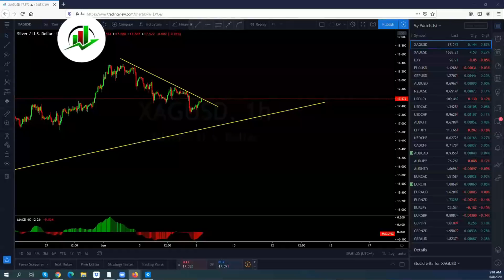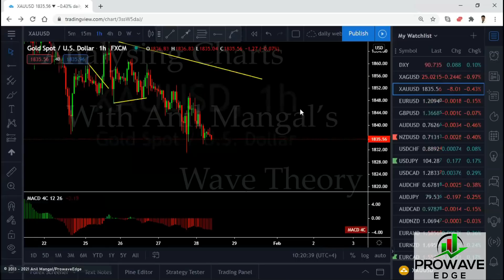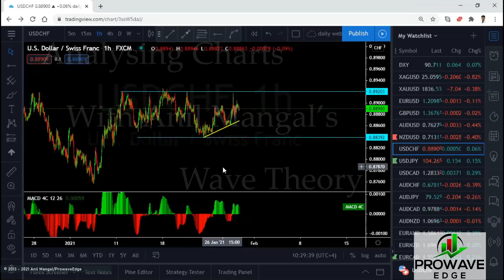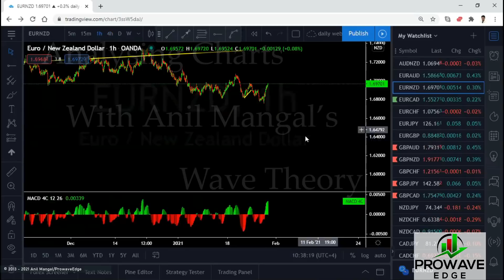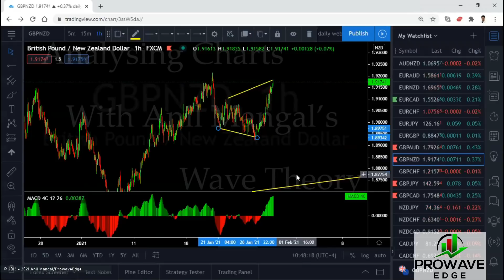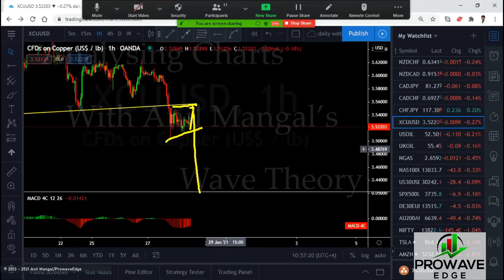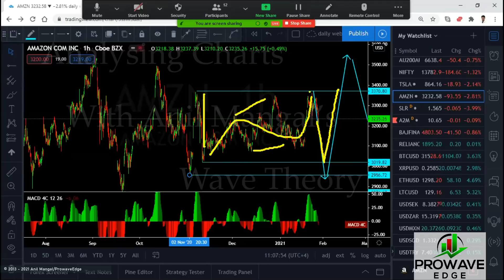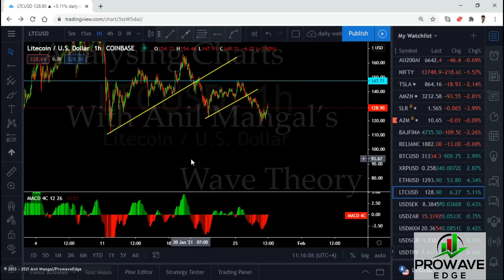Forex, Cryptocurrencies and Stocks, Daily Webinar 2021/01/28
This video shows how I use wave analysis in my Forex trading.
I hope you enjoy it and find it useful in your trading.

Alternatively, you can enroll in our installments program to receive daily recordings and gain access to our live  trading rooms during the London and New York sessions. With the installments program, you can save up for the course, and the daily recordings and trading room access are complimentary. To learn more, please click on the Skype link below to contact Anil.

Please, trade with care.